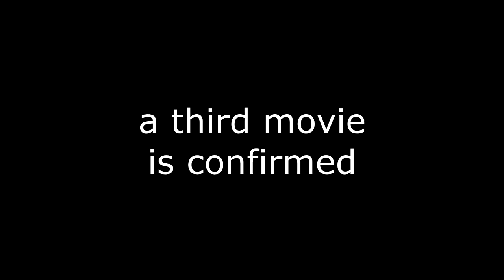The D Kess Movie 3 - Official Reveal Trailer